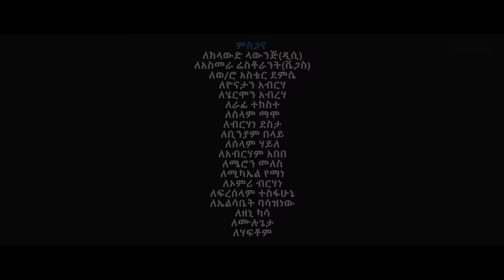Rahel Haile - Endieley (Official Video) | Ethiopian Tigrigna Music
Ethiopian Music 2019 by Rahel Haile performing her new Tigrigna song Endieley. The song was composed by Bereket Woldu and lyrics written by Ephrem Amare.Official Music Video.